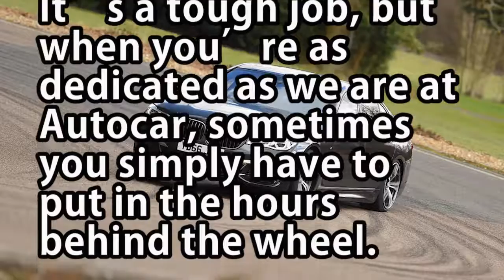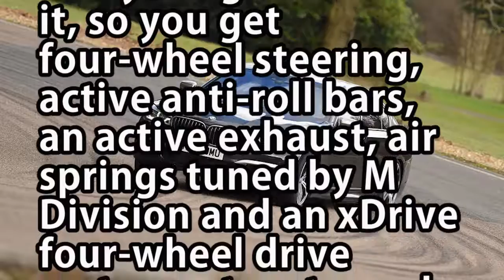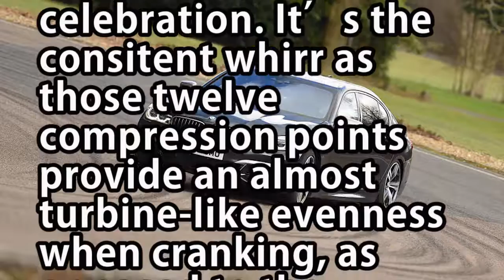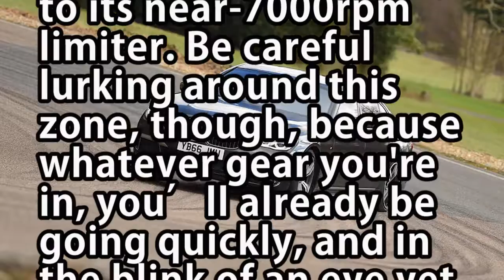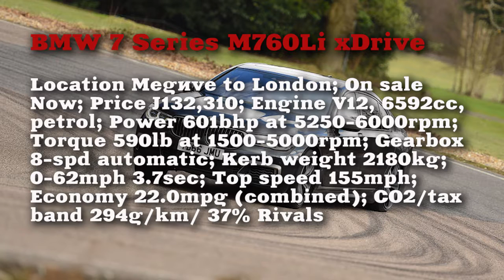BMW 7 Series M760Li xDrive 2017 UK review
Our 700-mile drive from France to the UK proves the new BMW 760Li xDrive is supremely comfortable and entertaining in equal measure